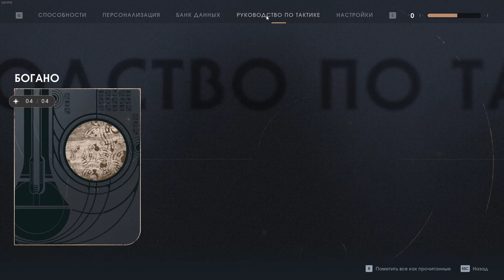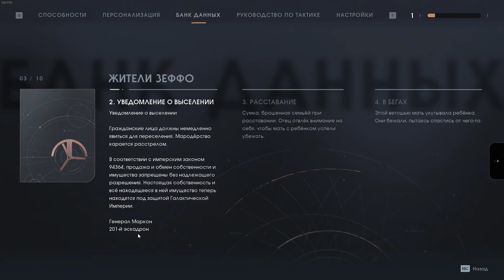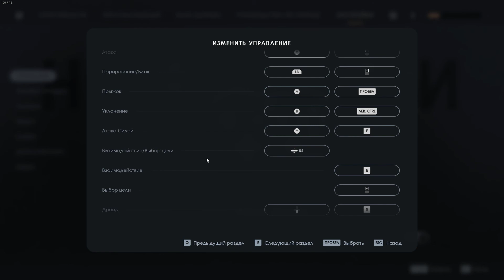Планета Зеффо - Star Wars Jedi: Fallen Order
В этом видео мы исследуем планету Богано и отправляемся на планету Зеффо